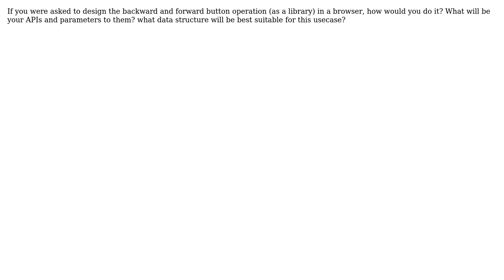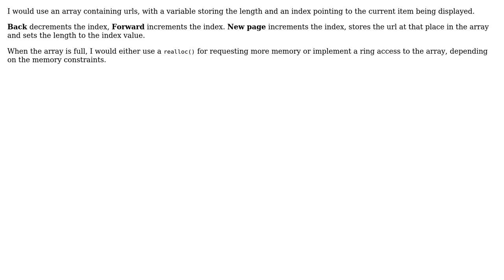Software Engineering: Design backward and forward button operations of a browser (2 Solutions!!)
Software Engineering: Design backward and forward button operations of a browser

With thanks & praise to God, and with thanks to the many people who have made this project possible! | Content (except music & images) licensed under CC BY-SA | Music | Images & others | With thanks to user Walter user mouviciel user Kevindra user Dibbeke and the Stack Exchange Network Trademarks are property of their respective owners. You are responsible for your own actions.